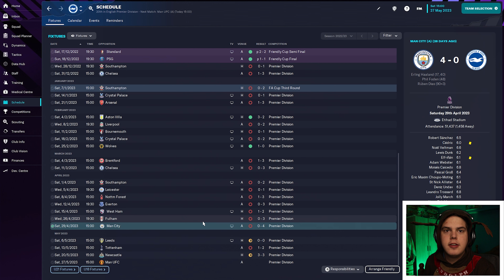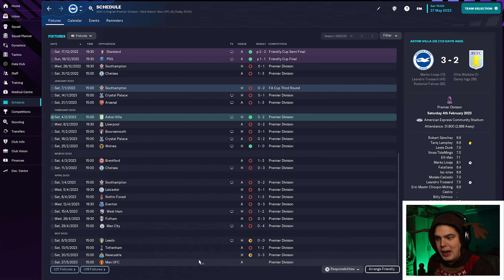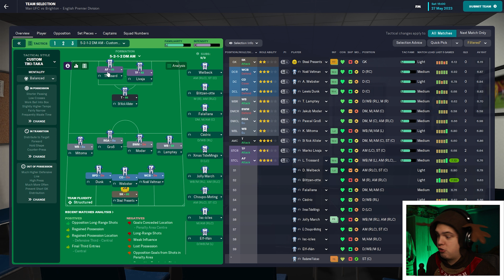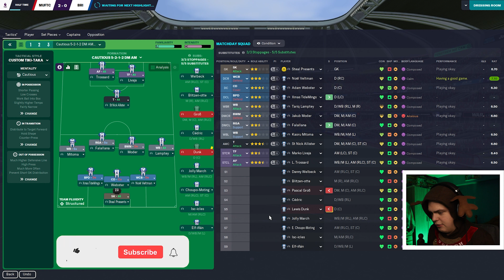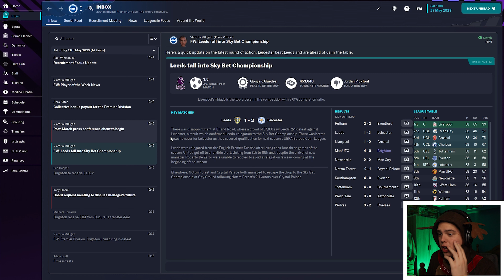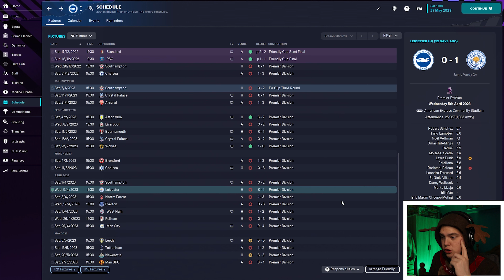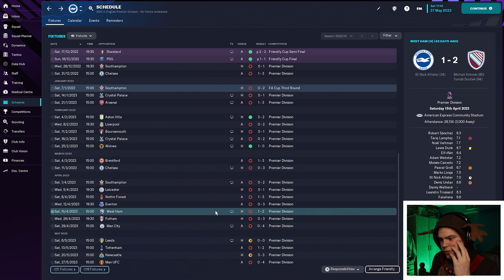THE FINALE! | Bottom at Christmas FM23 | #4 | Football Manager 2023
Today our Bottom at Christmas challenge comes to an end. We already know that we have failed for the third year on the bounce but can we pull off a miracle and get some points off of Manchester United? Will there be a Christmas miracle this Christmas Eve or will it end in agony? Let's Find Out!

You can also be a legend by donating to show support for the channel: